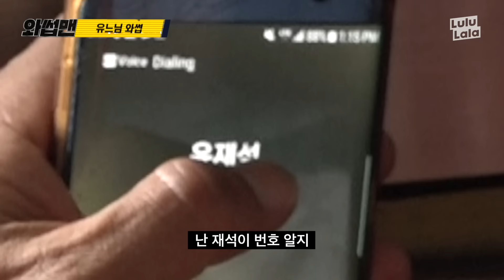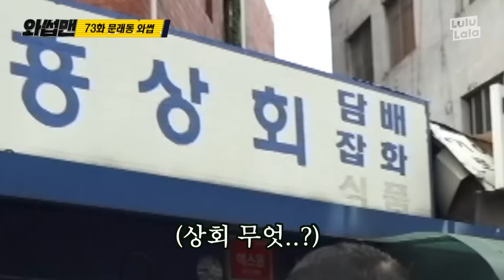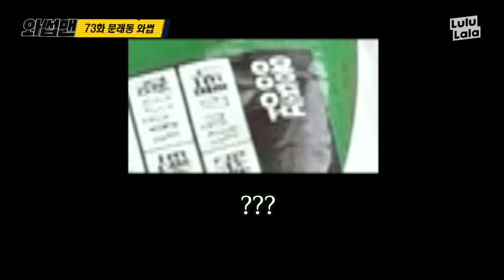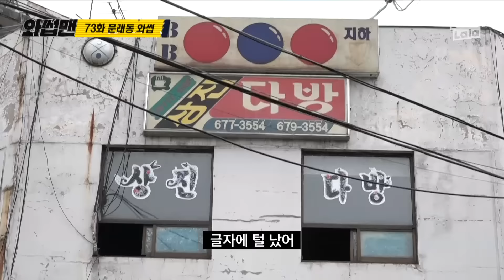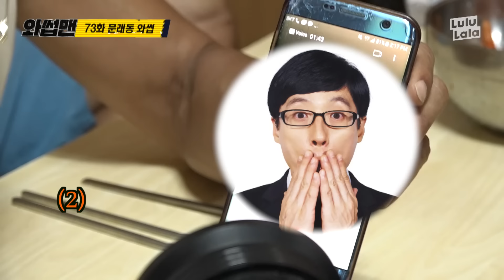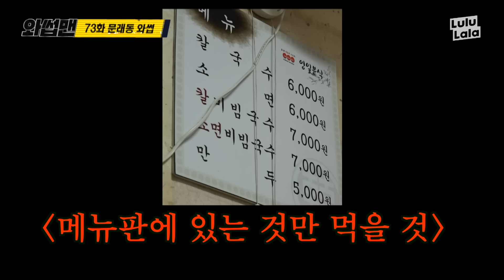(ENG SUB)핫플 발굴하다 '놀면뭐하니' 유재석과 조우?! 대슈스와의 역대급 콜라보 성사를 위한 문래동 레이스 BAAAM!!| 와썹맨 ep.73 | god 박준형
요오우~!! 오느른 요줌 최고로 핫하다는 문래동 창작총쓰 기릿~!! 울 메뚝쓰두 찾아왓다구해서 똥꼬쓰가 빠지개 달려갓쥐… 하지만 메뚝쓰가 너무 멀리 있어서 찾기 넘무 힘드러써 BAAAM…
문래동 골목들애 숨은 맛집쓰 카페쓰 엄청나개 만으니까 각자 자기만으 핫플을 찾으러 기릿…!! 아프로 더 좋은 곳드리 만이 생겨서 Artist들이 만이 지원바다쓰면 조캣구 쪼끄만 핫플쓰들 만이만이 생겨쓰믄 조캣쓰 BAAAM!!!